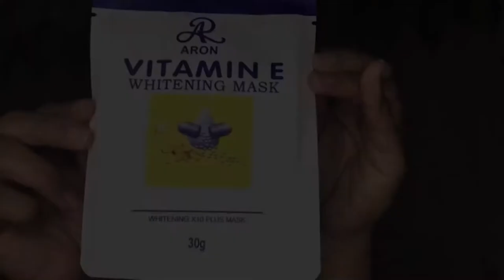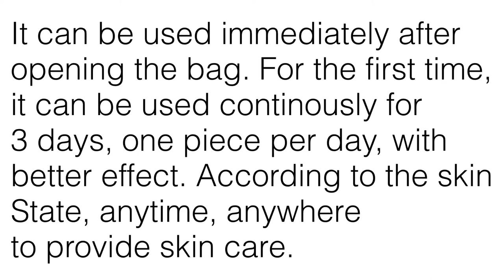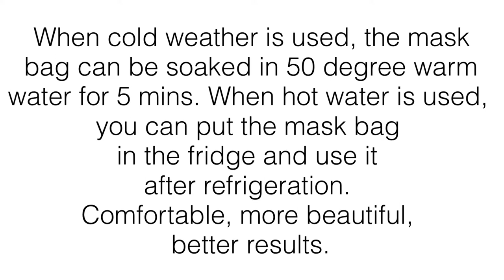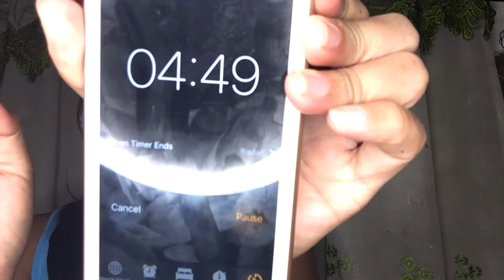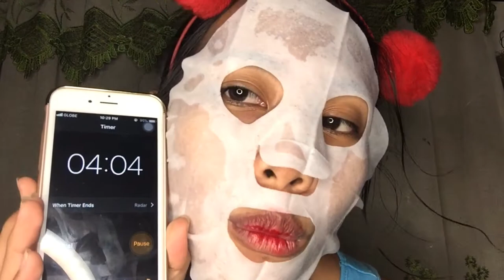I Tried Aron Vitamin E Whitening Mask| Sobrang ganda at affordable! G ann Yan 🇵🇭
I Tried Aron Vitamin E Whitening Mask
Sobrang ganda at affordable!